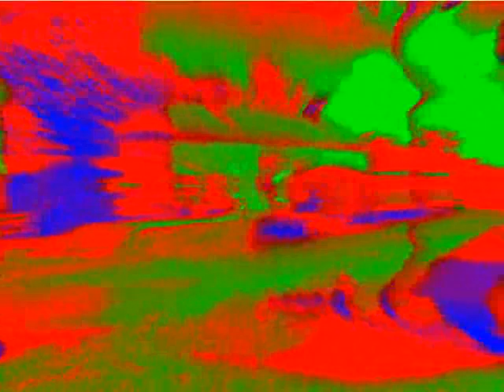Thomas The Tank Engine Theme Song in Crazy Diamond